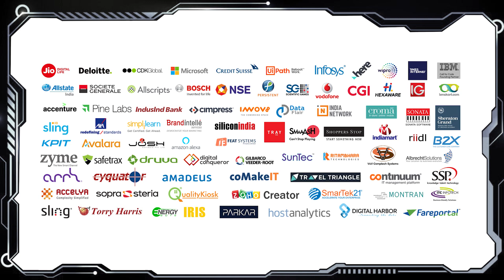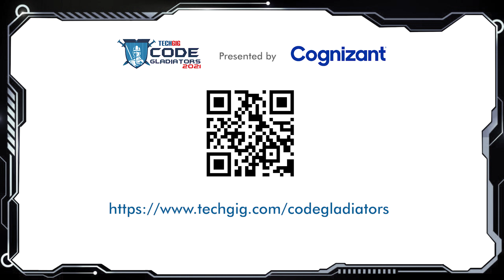TechGig Code Gladiators 2021- World's biggest coding competition is BACK!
LEARN. COMPETE. GROW
Join the biggest coding battleground and fight top coders.

Code Gladiators offers a platform for you to
• Benchmark your programming skills against India’s best IT talent
• Participate in hackathons on new-age technologies
• Network with top IT companies and leaders
• Win cash prizes worth INR 50 Lakh

Come, compete, and claim the most coveted title ever for a programmer.